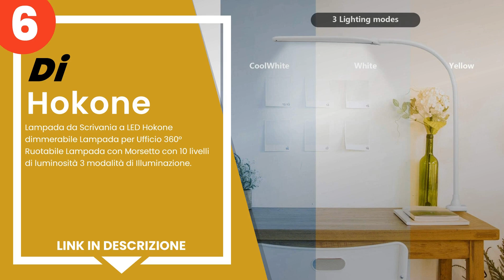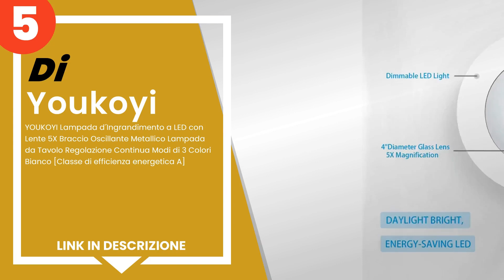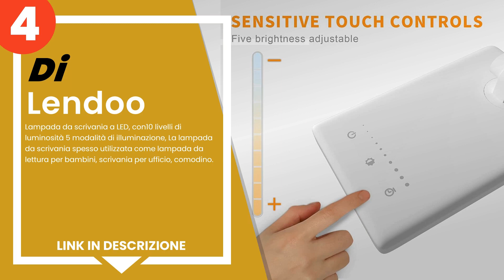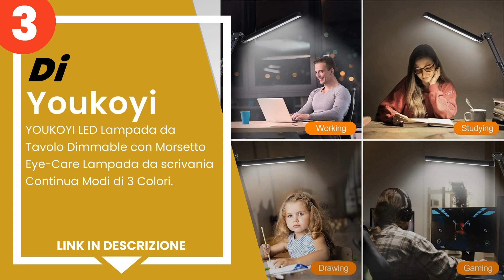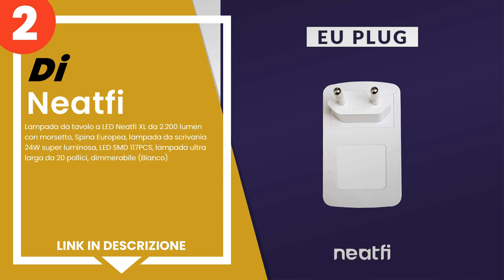Le 6 migliori lampade a LED da studio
1) Navaris Lampada LED da sc... »
2) Lampada da tavolo a LED N... »
3) YOUKOYI LED Lampada da Ta... »
4) Lendoo - Lampada da scriv... »
5) YOUKOYI Lampada d´Ingrand... »
6) Lampada da Scrivania a LE... »

✋ Ecco le 6 migliori lampade a led da studio, disponibili sul mercato.

00:00 - Intro
00:08 - 6) Lampada da Scrivania a LED Hokone dimmerabile Lampada per Uf...
01:00 - 5) YOUKOYI Lampada d´Ingrandimento a LED con Lente 5X Braccio O...
01:42 - 4) Lendoo - Lampada da scrivania a LED, con10 livelli di lumino...
02:35 - 3) YOUKOYI LED Lampada da Tavolo Dimmable con Morsetto Eye-Care...
03:16 - 2) Lampada da tavolo a LED Neatfi XL da 2.200 lumen con morsett...
04:02 - 1) Navaris Lampada LED da scrivania con morsetto - Lampada da t...